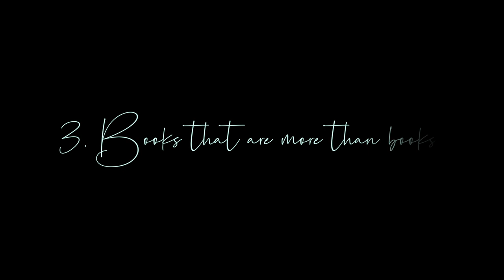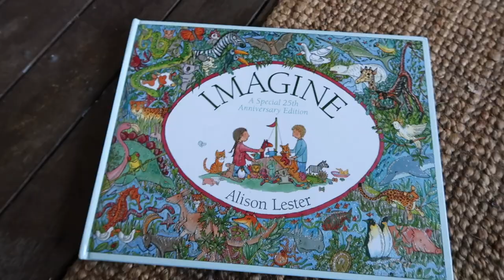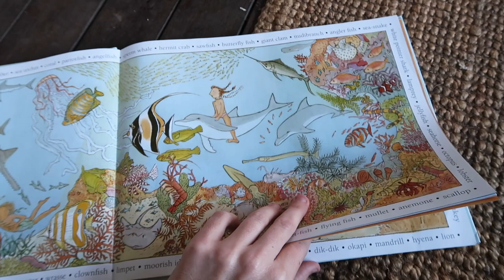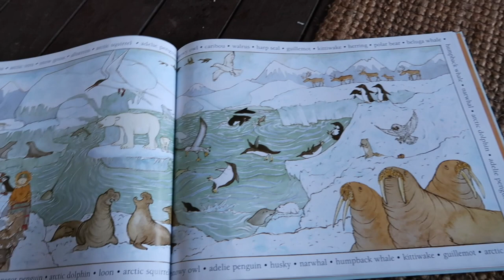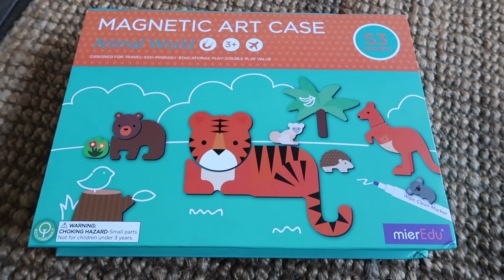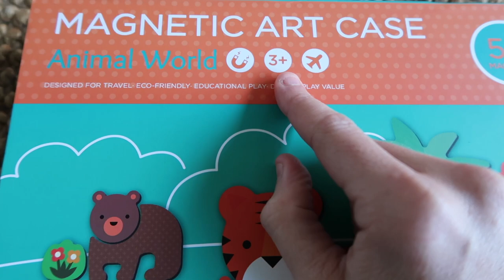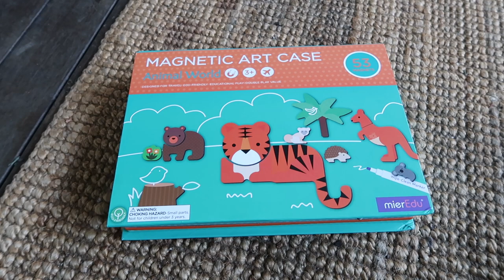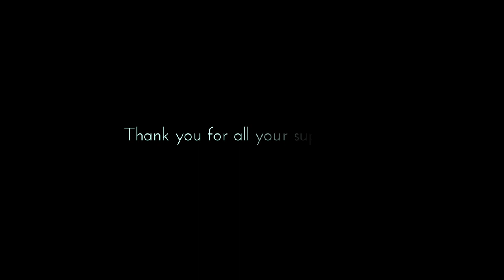Our Top 5 tips for packing and preparing a toddler for a long plane flight.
Traveling with kids is magic, yet sometimes the flight can seem daunting. Don't worry with a little preparation, your little one can be